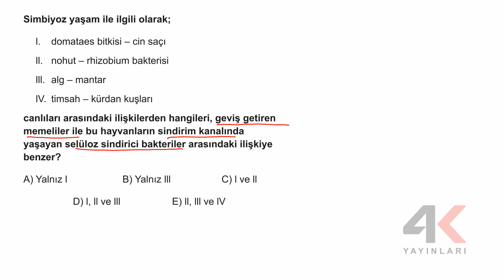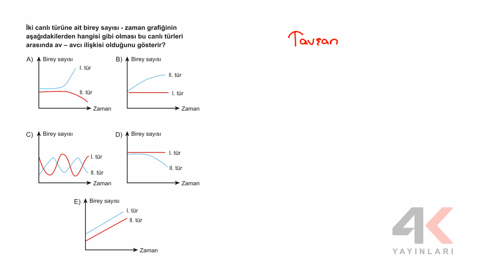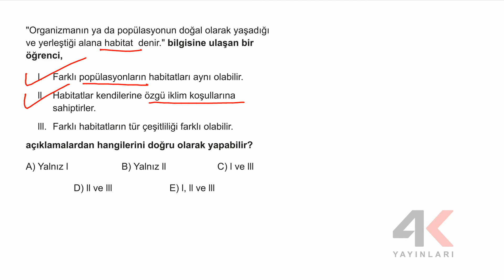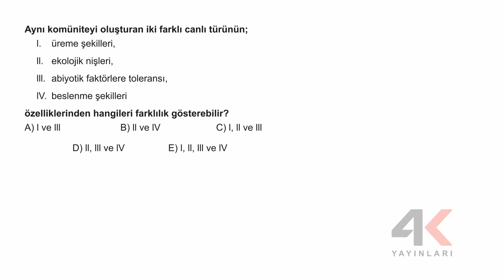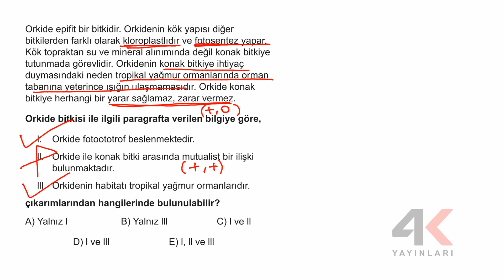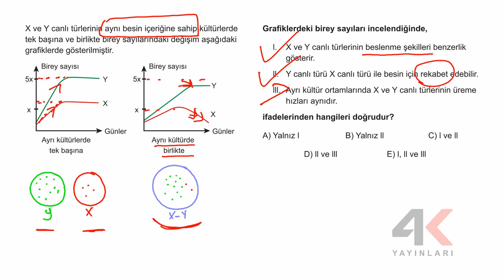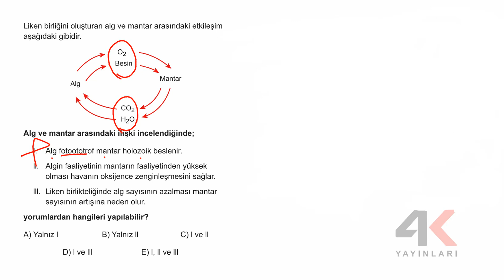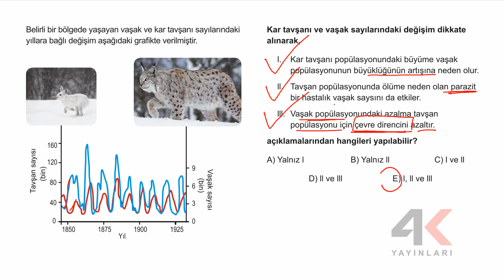AYT BİYOLOJİ SORU BANKASI Bölüm 02 Test 01 Soru Çözümleri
🎞 Soru Listesi
▶ 00:00:00 Bölüm
▶ 00:00:00 Soru 1
▶ 00:02:36 Soru 2
▶ 00:03:58 Soru 3
▶ 00:05:04 Soru 4
▶ 00:06:58 Soru 5
▶ 00:08:14 Soru 6
▶ 00:10:12 Soru 7
▶ 00:12:07 Soru 8
▶ 00:13:42 Soru 9
▶ 00:15:24 Soru 10